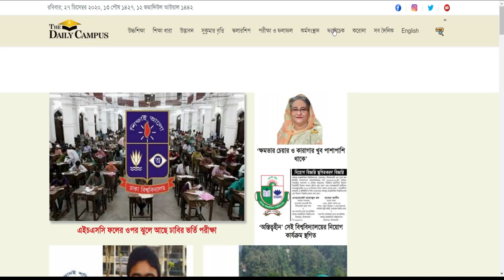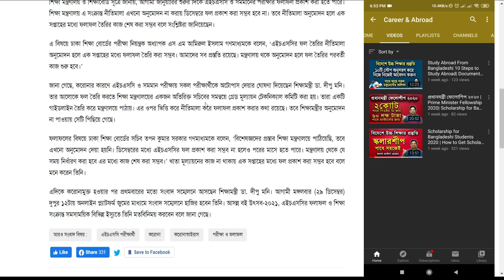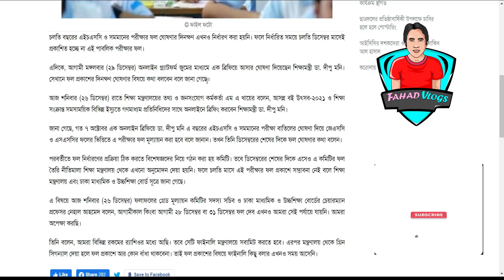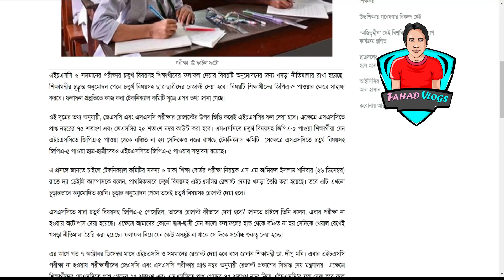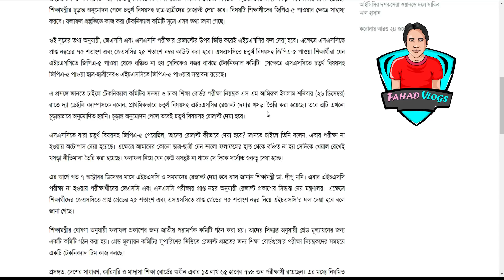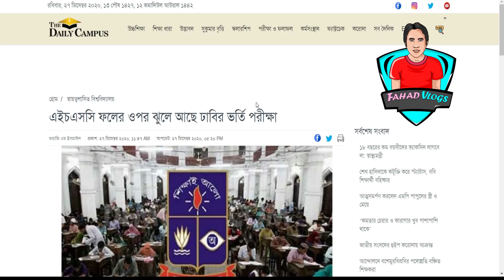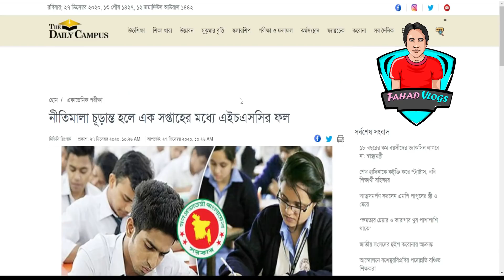এইচ এস সি রেজাল্ট ২০২০ নিয়ে ৩টি আপডেট| HSC Result 2020|HSC Result with 4th Subject|DU Admission NEWS